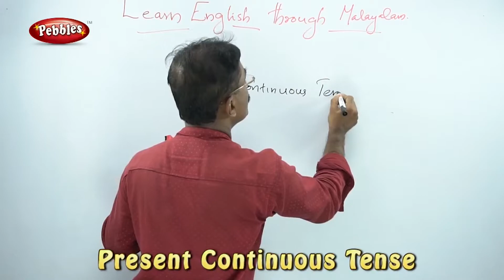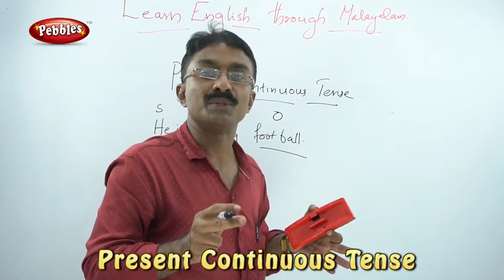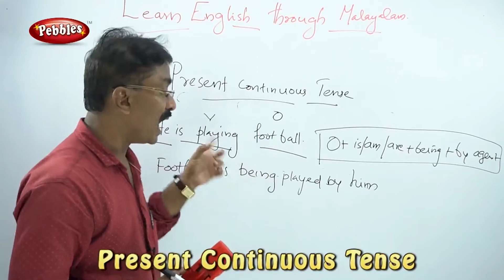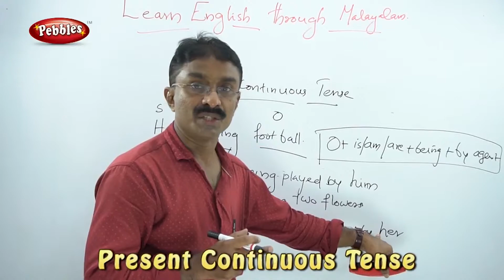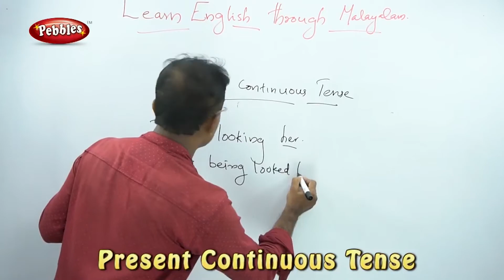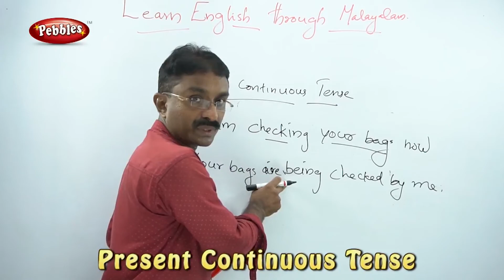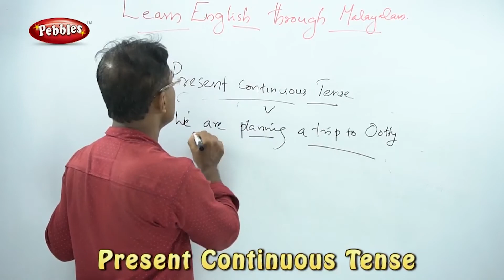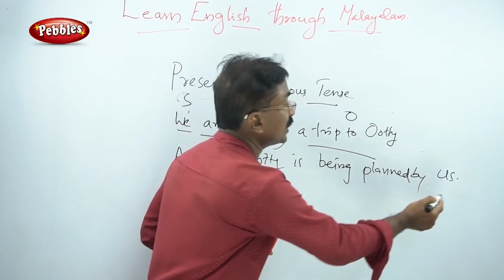Spoken English through Malayalam | Present continuous | Learn English Grammar Through Malayalam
Spoken English through Malayalam Present continuous   Learn English Grammar Through Malayalamഇംഗ്ലീഷ് പഠിക്കാം മലയാളത്തിലൂടെ ഈ വിഡിയോയിൽ ഉൾക്കൊളളിച്ചിരിക്കുന്നത്
 ക്ലാസ് കൾക്കായി